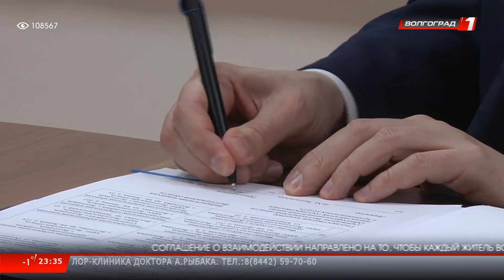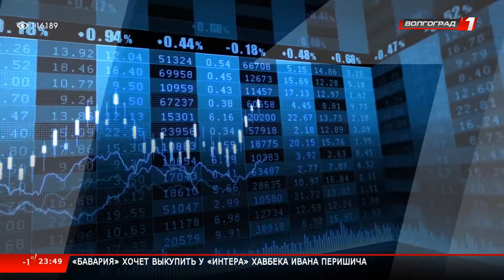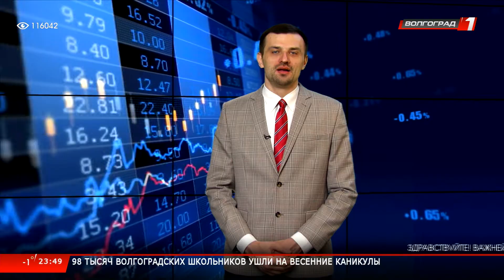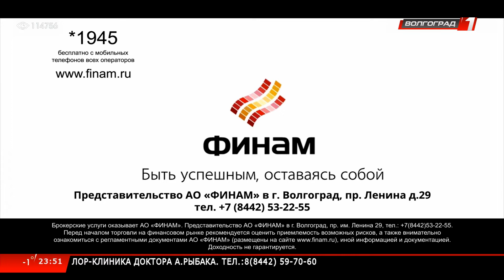Новости Волгограда и Волгоградской области 23 03 2020